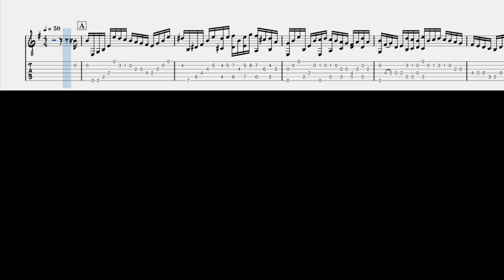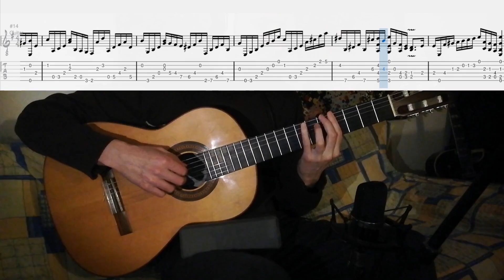J.S. Bach - Allemande BWV996 (TAB)